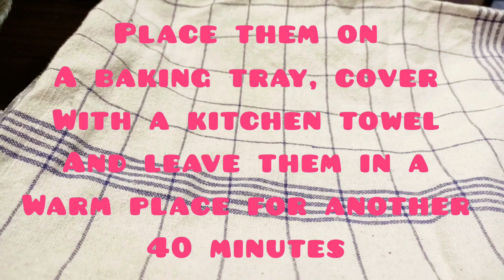50 cal custard cream donuts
I came up with these extremely fluffy, melt in mouth vanilla custard cream donuts. Each fluffy donut, believe it or not, is ONLY 50 CALORIES WITH THE FILLING!
You have to make them once to know how good they turn out.
Ingredients:
Low fat almond milk or low fat/skimmed milk: 5 tbsp
Instant yeast: 1 tbsp
Butter (melted): 2 tbsp
Egg yolk: 1
All purpose flour or wheat flour or oat flour: 1.25 cups(total)
Salt: A pinch
Zero calorie sugar: 3 tbsp + for coating

Tip: Preheat the oven at 100° and turn it off, now leave your dough in it to rise. It will reduce A LOT of waiting time. MAKE SURE to turn off the oven when the dough is in there.
This recipe makes 20 mini donuts.
Let me know if you need a complete calorie breakdown.